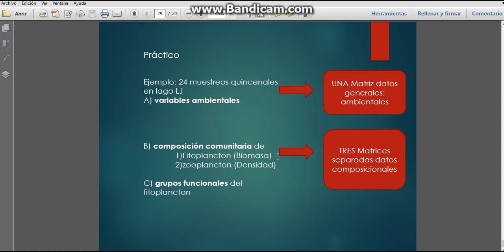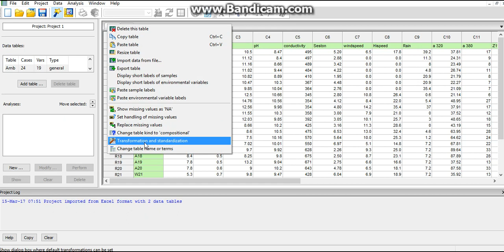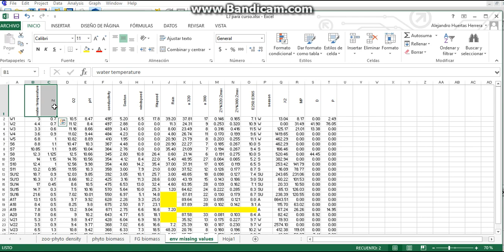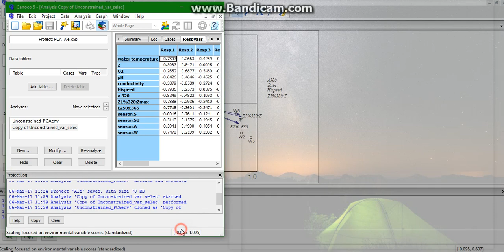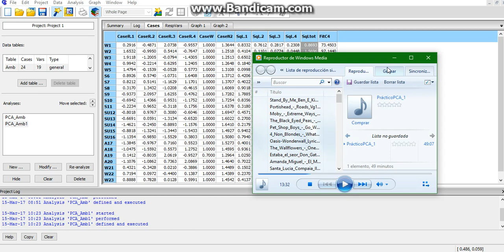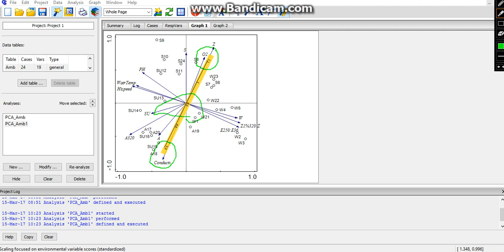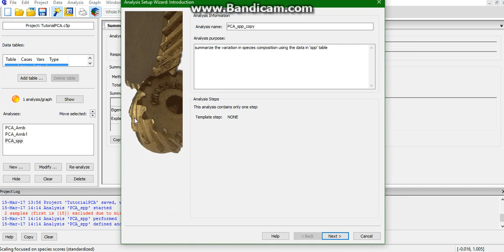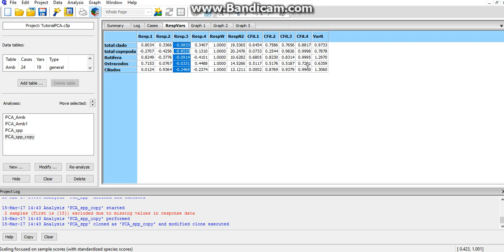CANOCO - PCA Práctico MANUAL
que facil es el canoco de esta forma!